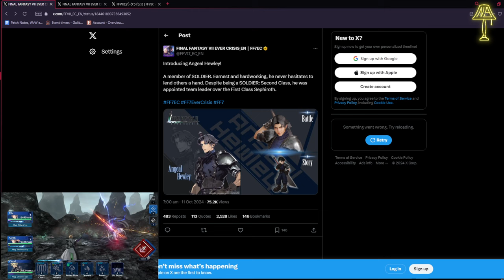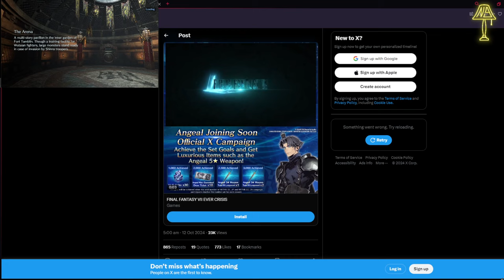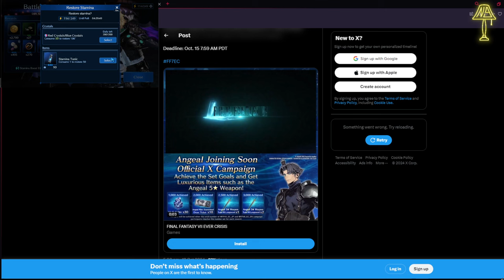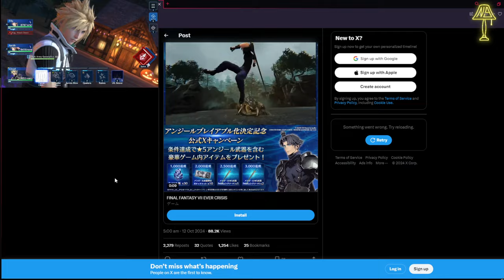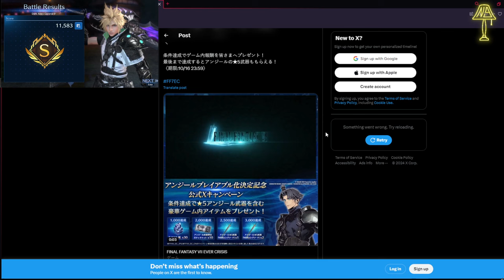FREE kit for Angeal: How to get OB2 Type 90 Broadsword for free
Hi all, Angeal is coming so lets work together to make the most of it!
Repost these X links from the main EN and JP pages for evercrisis to increase the amount of loot we get for free on character launch!